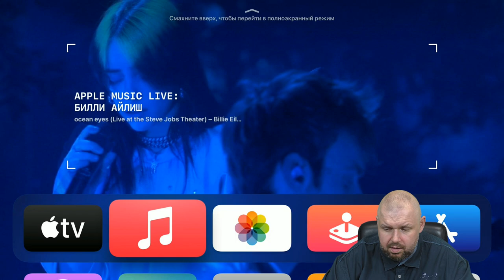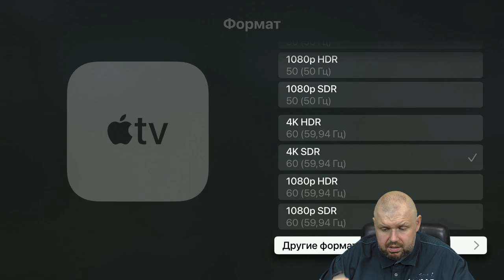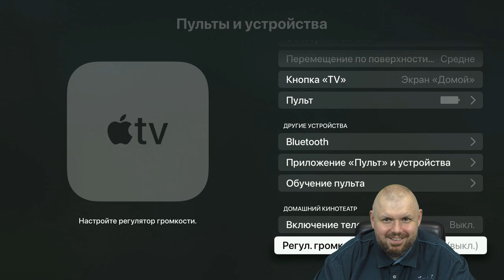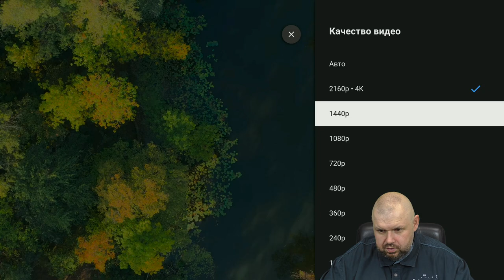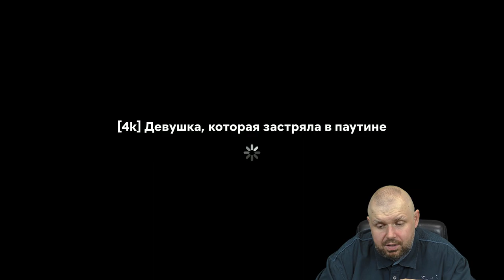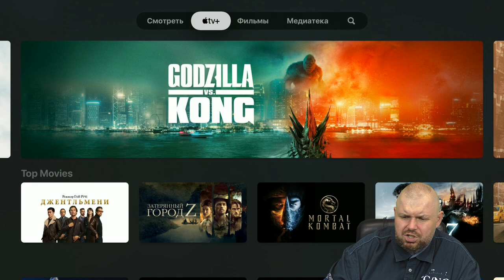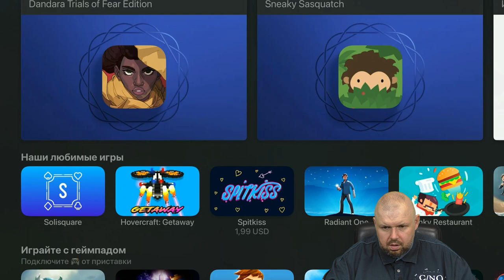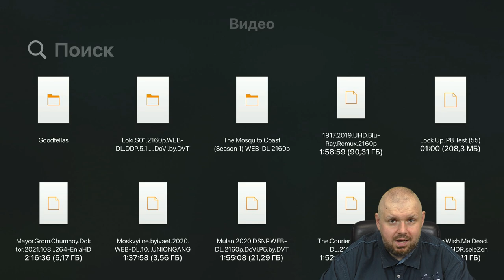ТВ БОКС APPLE TV 4K 2021 ОБЗОР ТОПА ИЛИ ПРИЗВАН ЗАСТАВИТЬ ЛЮДЕЙ СТРАДАТЬ?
Apple TV ссылки

1. Кабель BASEUS 4K

2. Кабель UGREEN

3. Кабель Hagibis

Aliexpress Украина

Aliexpress Украина

Aliexpress Украина

NEXON X10 - Полный аналог HOMATICS R BOX 4K LITE и KIKPI KP1

Aliexpress Украина

Aliexpress Украина

Aliexpress Украина

Aliexpress Украина

ОТЛИЧНЫЕ ГЕЙМПАДЫ

Aliexpress Украина

Aliexpress Украина

ХОРОШИЕ ПУЛЬТЫ

Aliexpress Украина

Aliexpress Украина

ОТЛИЧНЫЕ РОУТЕРЫ

Aliexpress Украина

Aliexpress Украина